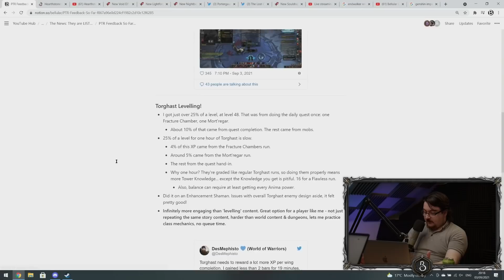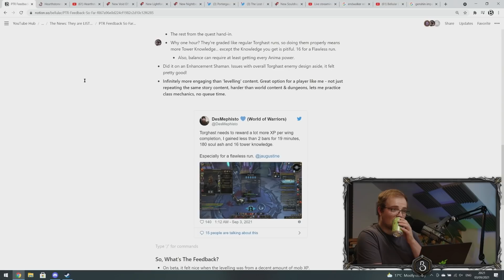Just Too Much... Leveling In Torghast Needs Fixed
Early feedback on the 9.1.5 PTR! Leveling in Torghast isn't where it should be right now, what should be changed?